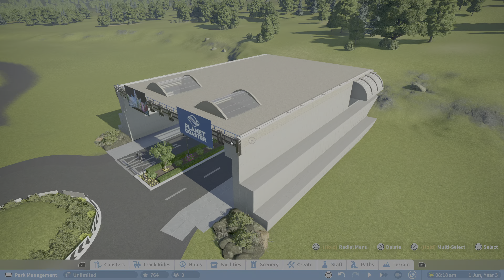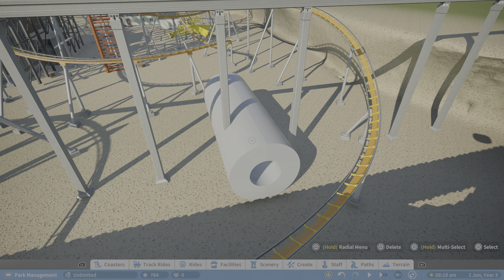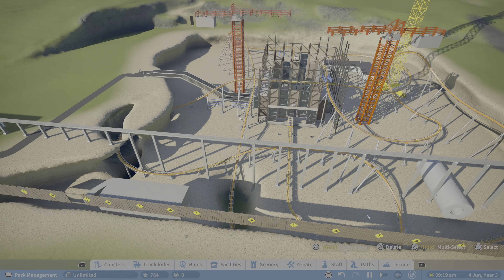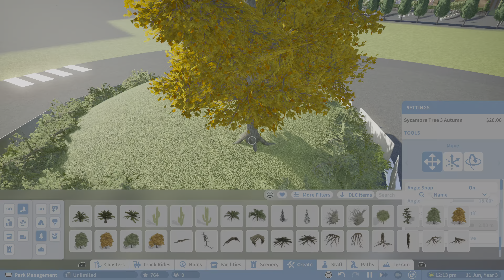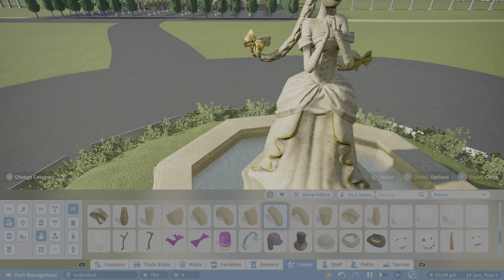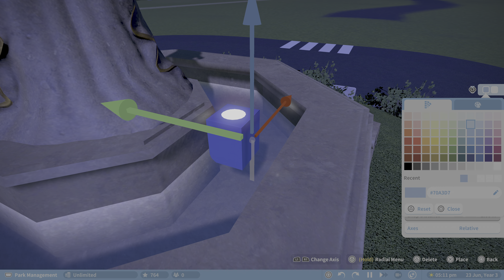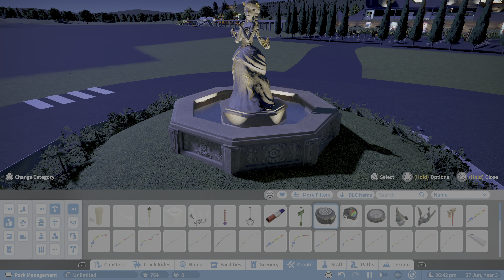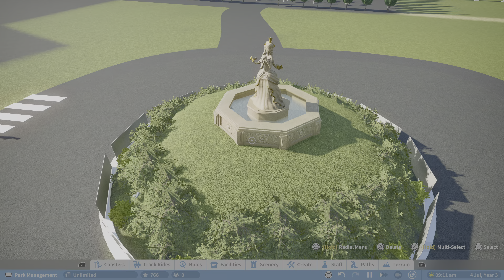Overhaul already?? Planet coaster PS5 Episode 2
Don’t worry I learn how to time lapse after this episode - let’s spend 40 minutes building a roundabout 🤦‍♂️  Please trust me when I say the content on the channel does get better!

After the last video i had the amazing idea (sarcasm fully intended) of ripping up the enitre park and starting again for a more grand idea! Here i present my plans for the park moving forward to make the park more realistic and believable. Thank you for all the views, subscribes and comments from the previous video.